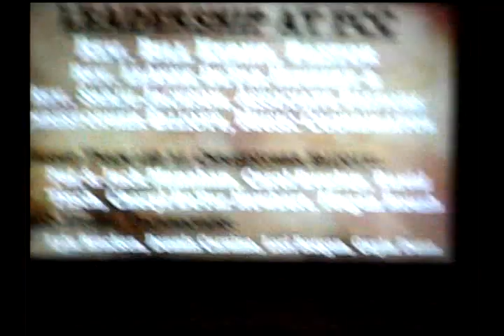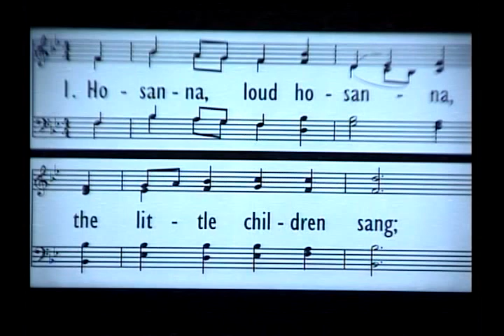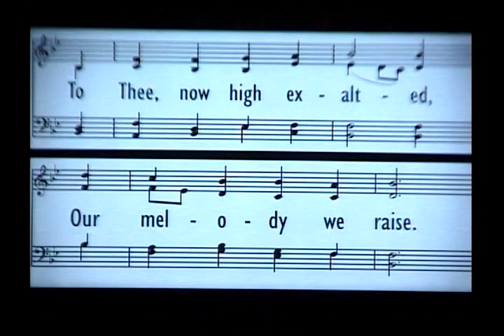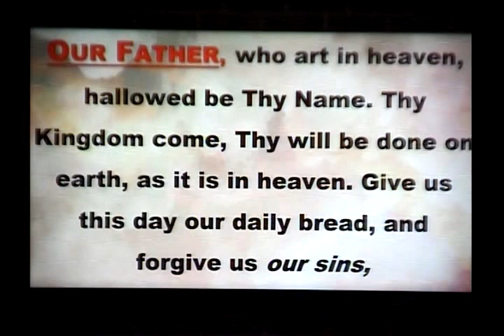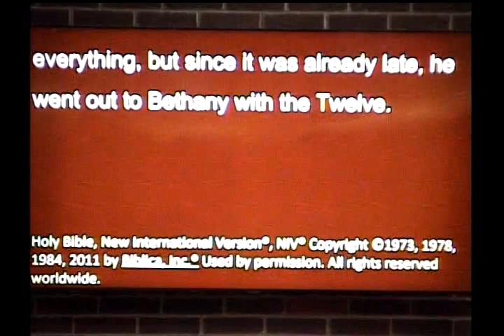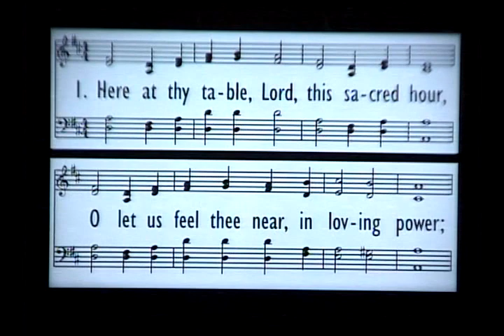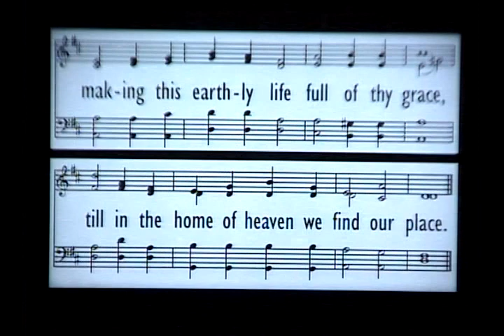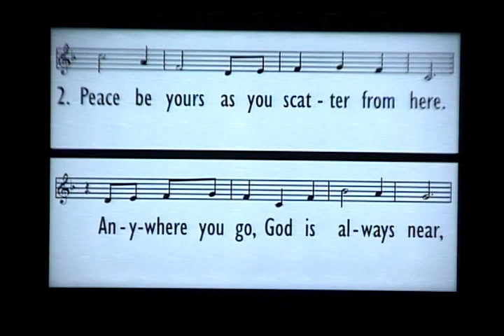FCC 4 2 23 Worship Service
"MAKING THE MOVE"
Mark 11:1-11
Pastor Bill Kerns